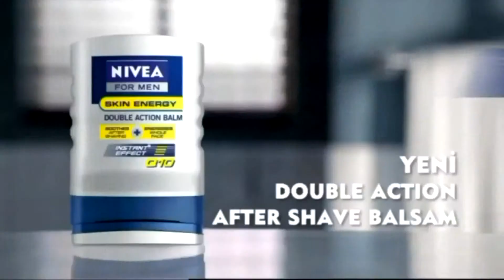İddaa Rakipbul Denizli Ligi Denizhan Güvenlik 7 Dost Sk 4 Maç özeti